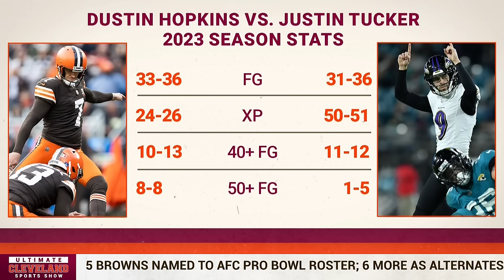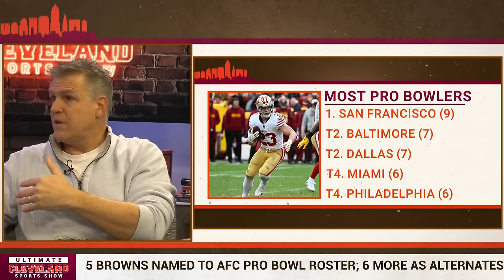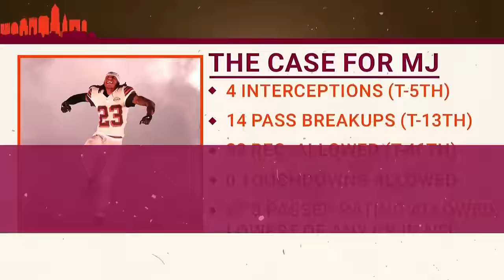Was Martin Emerson Jr. SNUBBED in the Pro Bowl vote? 5 Cleveland Browns made the cut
Martin Emerson Jr. is an emerging star in the NFL and has had, on paper, one of the best seasons of any Cleveland Browns DB in recent history.

Yesterday, the NFL released the names of the Pro Bowler players in 2023, and Martin Emerson Jr. was NOT on the list! Did Martin Emerson Jr. get robbed?

5 other members of the team did make the Pro Bowl roster, including Myles Garrett, Denzel Ward, Amari Cooper, David Njoku and Joel Bitonio.

6 others were named alternates: Grant Delpit, JOK, Wyatt Teller, Ethan Pocic, Corey Bojorquez and Dustin Hopkins.

Hopkins has a case to be the main AFC kicker over Justin Tucker but what do we know.

Did the Browns have enough representation on the list, or should more players have been Pro Bowlers?